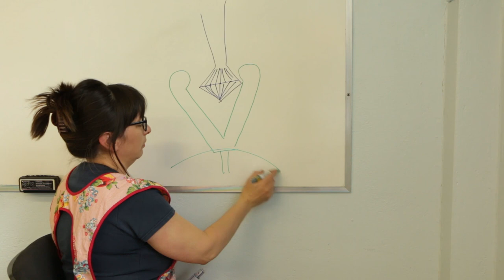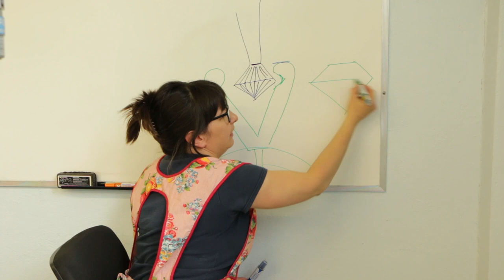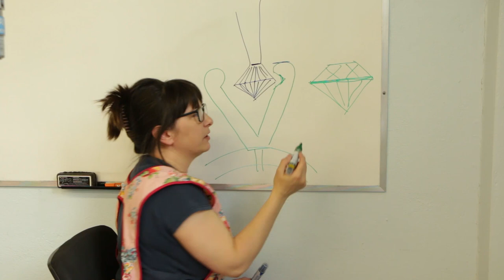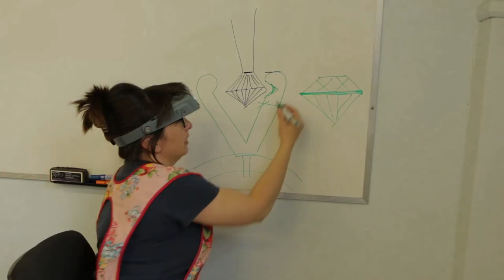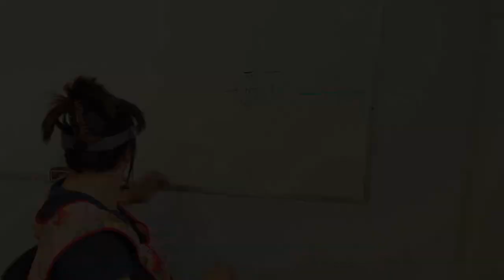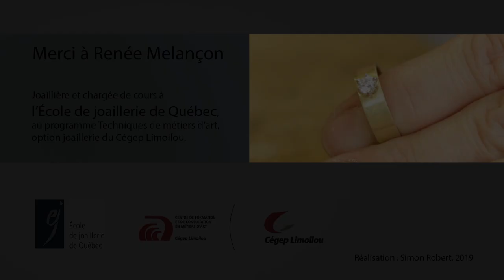2019, Joaillerie, Sertissage à griffes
Renée Melançon, chargée de cours à l'École de joaillerie de Québec, au programme Techniques de métiers d'art- option joaillerie du Cégep Limoilou, nous enseigne comment sertir une pierre facettée dans un sertissage à griffes.